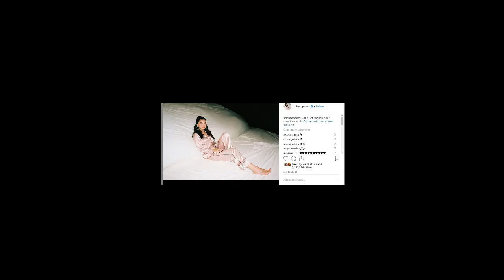Selena Gomez releases new song 'I Can't Get Enough' | AMsePM News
New Delhi, Mar 01 : All the Selena Gomez fans have a reason to rejoice as the singer has finally dropped a new song titled 'I Can't Get Enough'. Selena took to her Instagram account to share a picture of her and announced the new song. She wrote, "I Can't Get Enough is out now! The 26-year-old singer has collaborated with Benny Blanco, Tainy and J Balvin for the track that released on Thursday night. This comes a few months after Selena took a break from her singing career in order to seek treatment for mental health issues. She was going through some mental issues related to anxiety and depression.